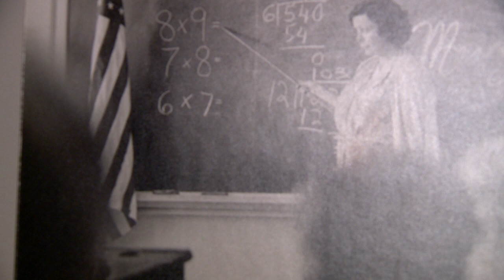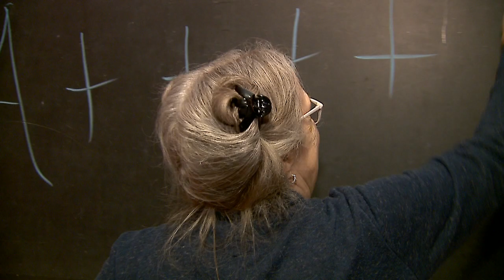113017 CHRISTMAS STORY TEACHER VISIT PKG 10P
Teddy Moore, actress who played Ralphie's teacher in "A Christmas Story" visits Cleveland again to recreate the chalkboard A+ for the museum.